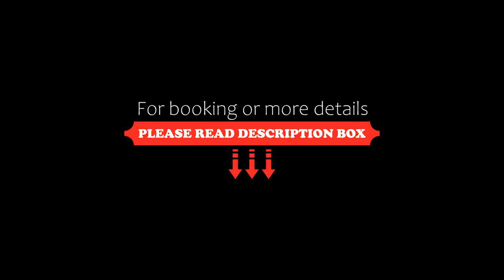TRYP by Wyndham Halle, Halle an der Saale, Germany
About Property:
This non-smoking hotel offers soundproofed rooms with free WiFi and free use of public transport in central Halle. It is located in the Neustadt district, a 12-minute bus ride from Halle’s Old Town.
The spacious rooms of the TRYP by Wyndham Halle all feature a work desk and private bathroom. Guests also receive a free bottle of water on arrival.
The restaurant at the TRYP by Wyndham Halle serves German and international dishes. Guests can also relax in the hotel ...
Property Type: Hotel
Address: Neustädter Passage 5, 06122 Halle an der Saale, Germany
Searching For
1. TRYP by Wyndham Halle - Halle an der Saale - Germany
2. TRYP by Wyndham Halle - Halle an der Saale - Germany Address
3. TRYP by Wyndham Halle - Halle an der Saale - Germany Rooms
4. TRYP by Wyndham Halle - Halle an der Saale - Germany Amenities
5. TRYP by Wyndham Halle - Halle an der Saale - Germany Offers and Deals
Audio Credit:
Track Title: Blank Slate
Artist: VYEN